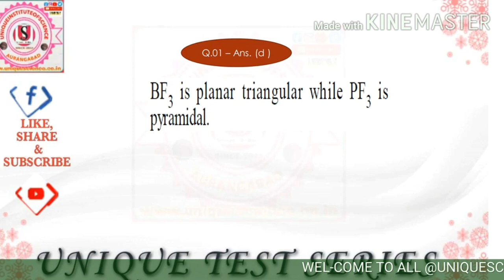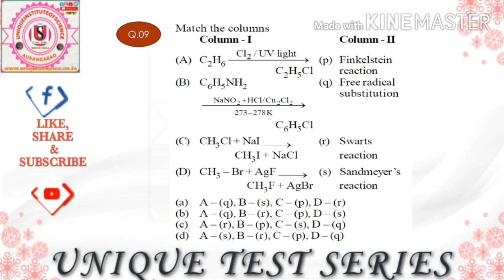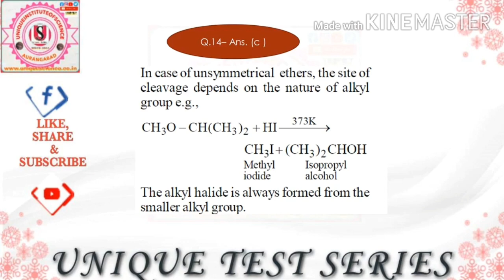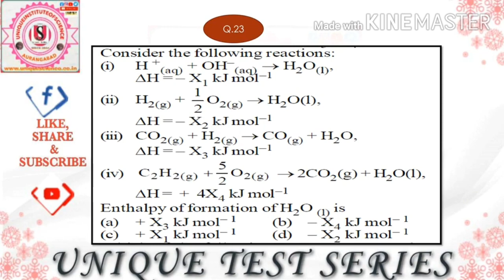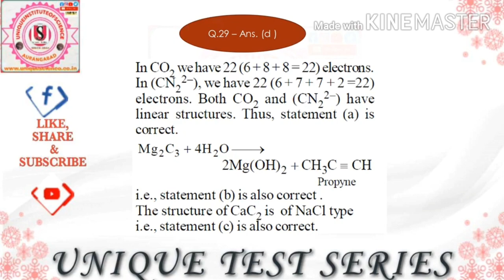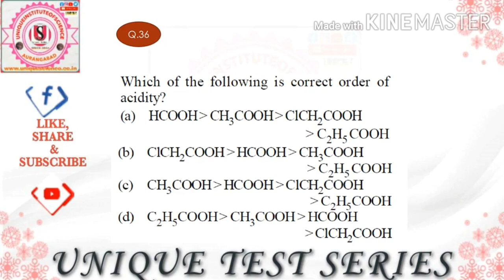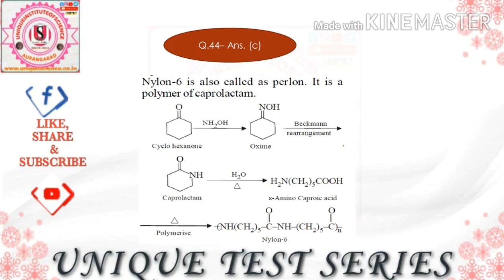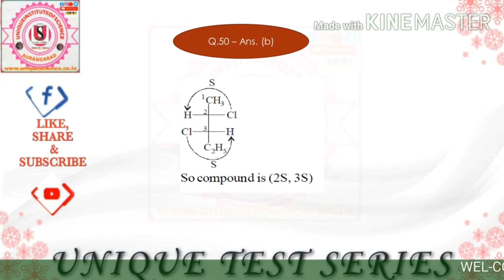MHTCET CHEMISTRY MOCK TEST-2|NEET CHEMISTRY MOCK TEST|JEE CHEMISTRY MOCK TEST| CHEMISTRY 50 IMP MCQs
UNDER THE UNIQUE TEST SERIES START MHT-CET MODEL PAPER WITH SOLUTION SOLVE THE IMPORTANT QUESTION ACCORDING TO MHT-CET-2020. IT IS HELPFUL TO ALL STUDENTS THOSE PREPARE NEET/ JEE /AIPMT/ MHT-CET EXAMINATION. IT IS MHT-CET-2020 PHYSICS MOCK TEST. NEET || JEE || AIPMT || MHT-CET CRASH COURSE CHEMISTRY .IT IS HELPFUL TO QUICK REVISION ACCORDING TO EXAMINATIONS IMPORTANT QUESTIONS COVERED WITH EXPLANATIONS

# MHTCET CHEMISTRY MOCK TEST MCQs
# NEET CHEMISTRY  MOCK TEST MCQs
# JEE CHEMISTRY MOCK TEST MCQs
# MHTCET CHEMISTRY MCQs
# CHEMISTRY TOP 50 IMP MCQs FOR MHTCET
# CHEMISTRY MODEL PAPER
# NEET PREVIOUS EXAM 50 IMP MCQs
 # SUPER 50 IMP MCQS CHEMISTRY
 # TOP 50 MOST EXPECTED MCQs CHEMISTRY
# TOP 50 EXPECTED QUESTION IN NEET-2020
# TOP 50 EXPECTED QUESTION IN JEE-2020
 # TOP 50 EXPECTED QUESTION IN MHTCET-2020
 # CHEMISTRY MODEL PAPER WITH SOLUTION
 # MHT-CET CHEMISTRY MODEL PAPER WITH SOLUTION
 # CRASH COURSE OF CHEMISTRY
 # CHEMISTRY REVISION
 # IMP MCQ CHEMISTRY
 # VERY IMP MCQ CHEMISTRY
 # CHEMISTRY CRASH COURSE
 # PHYSICS QUESTION BANK WITH SOLUTION
 # NEET CHEMISTRY
 # MHT-CET CHEMISTRY
 # BASIC CHEMISTRY
 # HOW TO LEARN CHEMISTRY
 # HOW TO GET SCORE IN CHEMISTRY

IMP VIDEOS OF CHEMISTRY